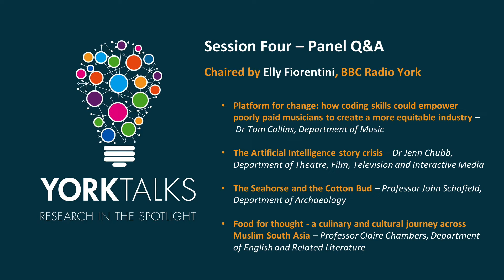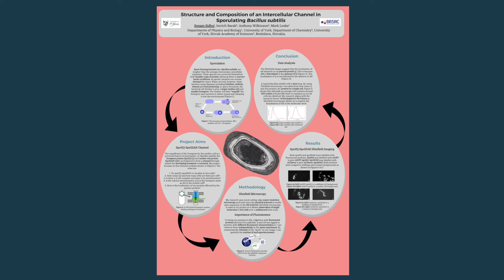YorkTalks 2022: Session four - Panel Q&A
Researchers from the University of York take part in a virtual Q&A session as part of YorkTalks 2022.
Featured are: Dr Tom Collins, Department of Music; Dr Jenn Chubb, Department of Theatre, Film, Television and Interactive Media; Professor John Schofield, Department of Archaeology and  Professor Claire Chambers, Department of English and Related Literature.
The session was chaired by Elly Fiorentini from BBC Radio York.
This Q&A session was hosted as part of the University of York's annual YorkTalks event in January 2022.